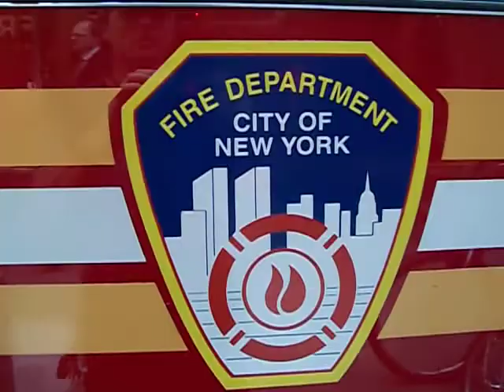FDNY - ONSCENE - Box 0822 With Maggie - 8/30/11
FDNY - Onscene - 8/30/11

Manhattan Box 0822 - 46th. St & 5th. Ave.

Reported CO in the basement ...

Units Assigned: Engines 8, 23, 54 - Ladders 2, 4 - Battalion 9

Duration: Approx 25 to clear the CO - AND -

INTRODUCING: Maggie the Battalion Chief's Aid's Mascot ...

She is a Beagle - Cute and Friendly ... Welcome Maggie!